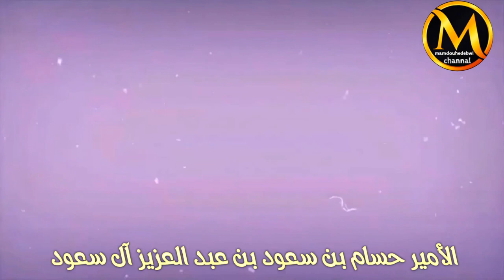الأمير حسام بن سعود آل سعود أمير الباحة يقوم بجوله وكانت المفاجأة !!!